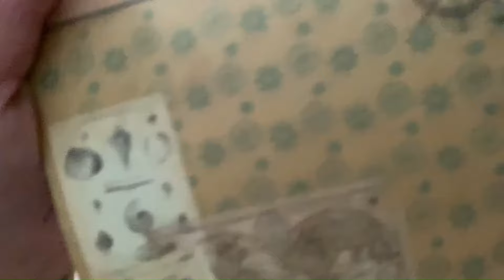ATC: Maritime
I still had some 7gypsies Maritime paper left over, enough to make 3 cute ATC's today!

When I was clearing and cleaning out my craft room, I found this roll of cloth that I decided to color to match the cards and I liked how it turned out!

I also found some of my nice sparkles & brass charms, so I also added them.

Do you like making artist trading cards? Do you collect them or trade them?

I hope you enjoy this video & will inspire you to make your own ATC's or tags!

Have a cup of tea, some chocolate, sit back & relax!
Oh, and please don't forget to leave a comment or a like, it really brightens my day!

Products
- Craft card stock
- 7Gypsies Maritime
- Eyelets
- Glue
- Twine and cloth
- Distress Ink - Frayed Burlap
- Sequins
- Vellum
- Brass charms